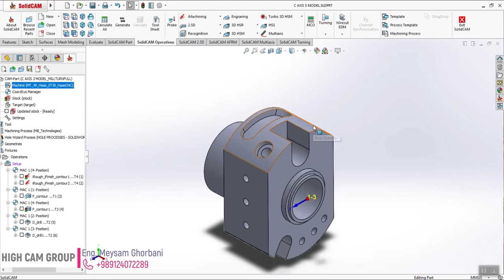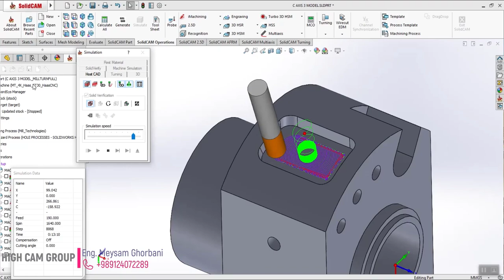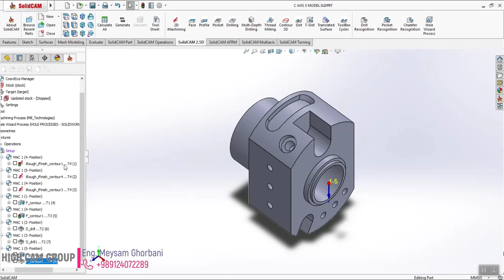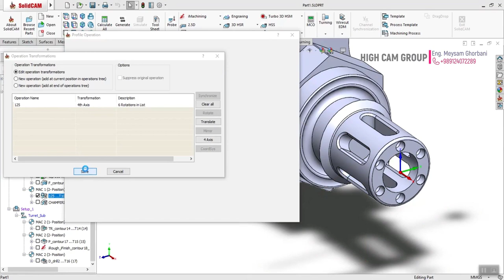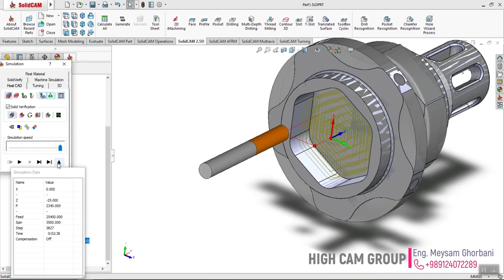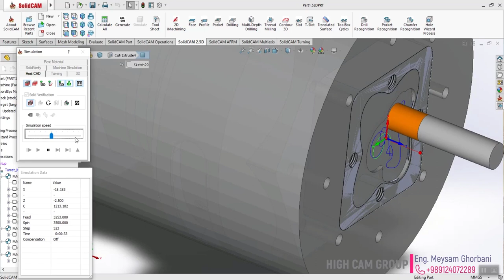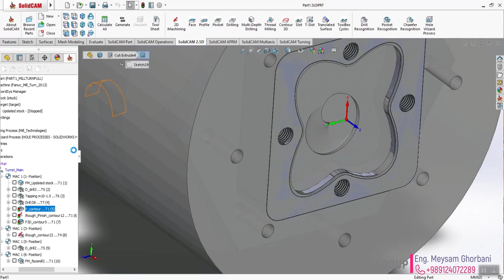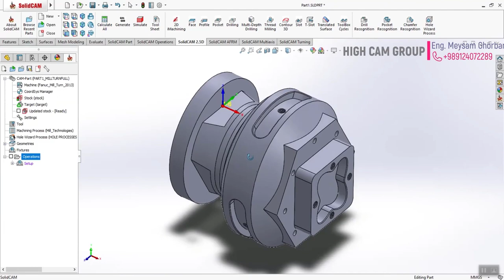SolidCAM Mill Turn Video Package released.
SolidCAM video training package on Mill Turn machining and live tool milling on Y and C axes has been released.
Six hours of specialized training with post processor post
Fast package delivery via download link